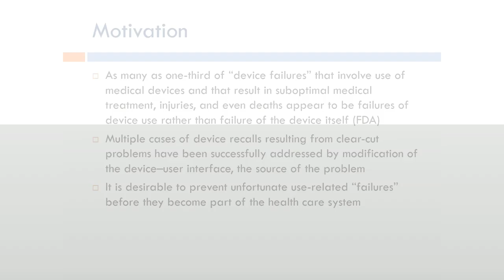Human Factors Engineering: Motivation to Manage User Error (Arabic Narration)